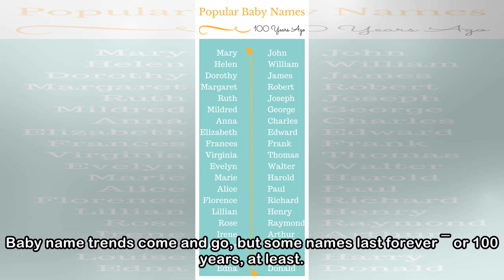These Were The Hottest Baby Names 100 Years Ago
Baby name trends come and go, but some names last forever ― or 100 years, at least. A look at the Social Security Administration’s database, which tracks names going back to the 1880s, shows that many...